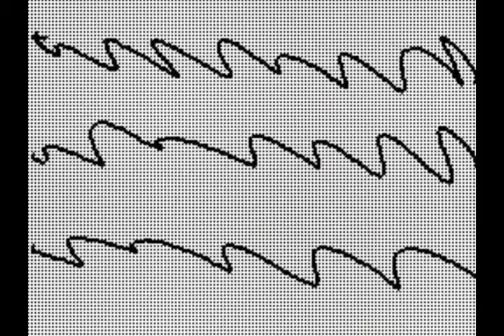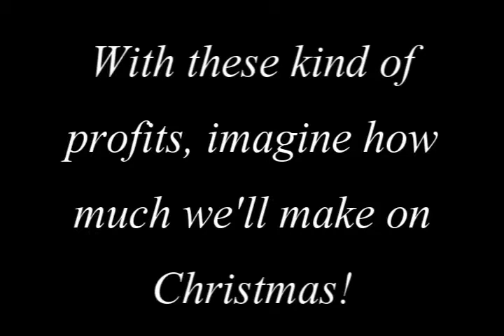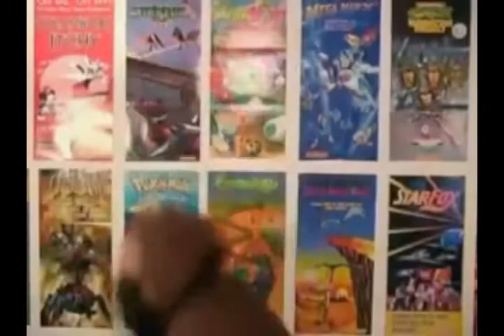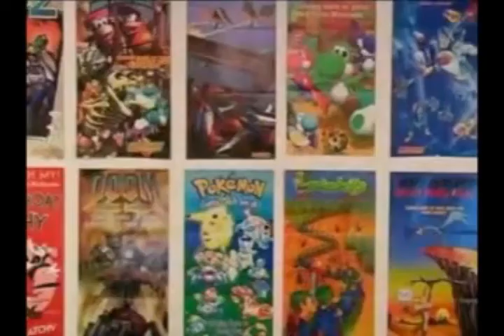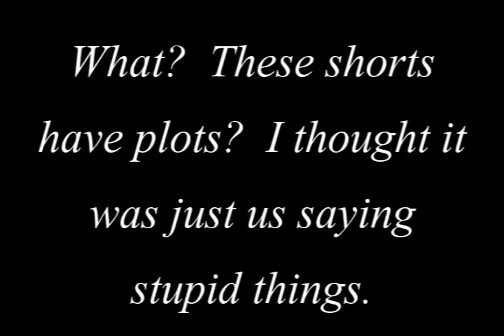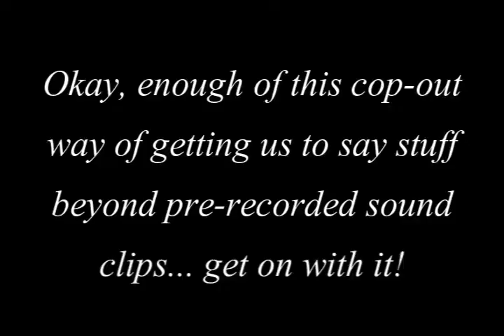Genie's Christmas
Episode 7

As Genie's busy rug-riding, the Devil hatches an evil scheme that involves tormenting all his friends.  Now it's up to Genie and Wise Sage to save Christmas or something.

Original Upload Date: Dec 25, 2010 03:30 AM